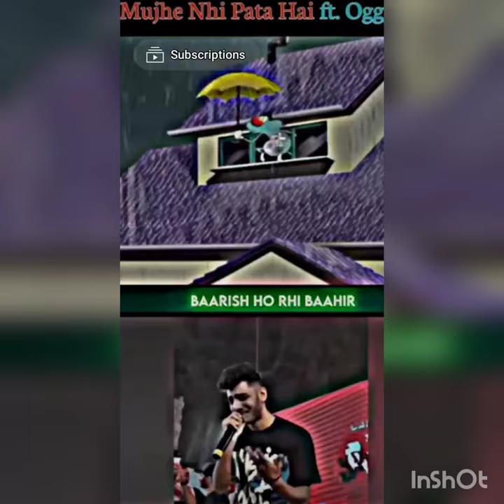mujhe nahi pata hai ft..oggy#oggyandthecockroaches